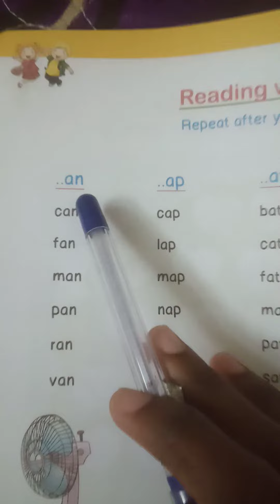READING PRACTICE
AN ENDING WORDS